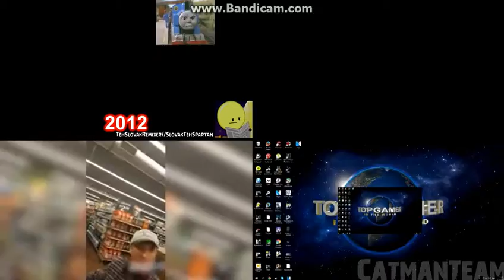Let's Remake FTW 01 --- Sparta Extended Remixes Side-By-Side 260